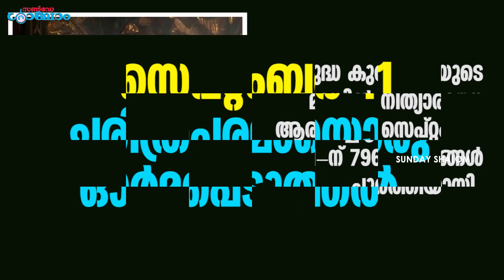സെപ്റ്റംബര്‍ 11ചരിത്രപരമായൊരു ഓര്‍മപ്പെടുത്തല്‍... | Sunday Shalom | Ave Maria